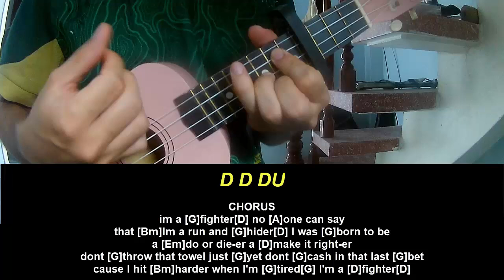Ukulele Tutorial Jon Kahn Fighter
Today, I will share with you Ukulele Tutorial Jon Kahn Fighter